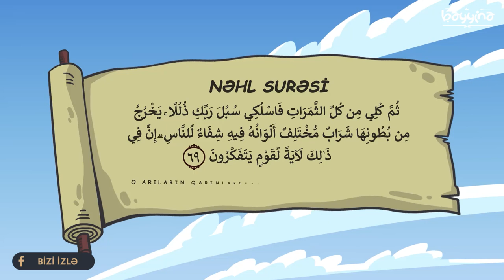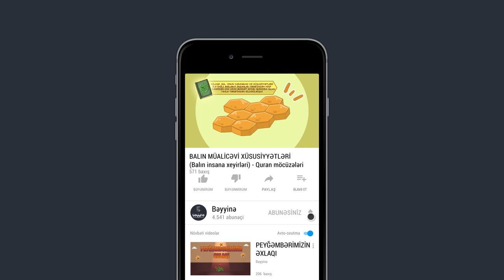BALIN MÜALİCƏVİ XÜSUSİYYƏTLƏRİ (Balın insana xeyirləri) - Quran möcüzələri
1.  Videonu bəyəndinizsə LİKE düyməsinə tıklayın ki, video daha çox insana çatdırılsın.
2.  Ən yeni videolardan xəbərdar olmaq üçün kanalımıza ABUNƏ olun və "zınqırov" işarəsinə tıklayaraq bildirişləri aktiv edin..